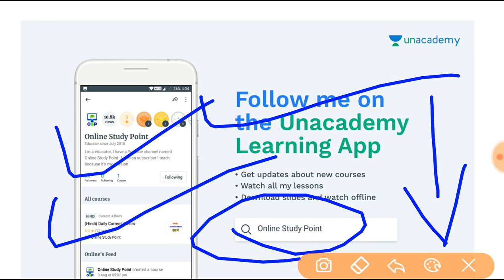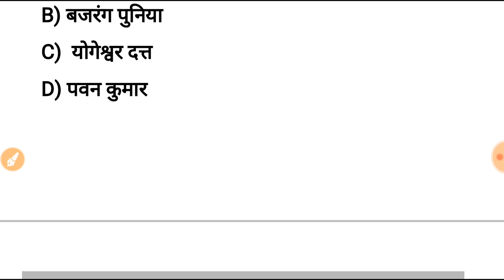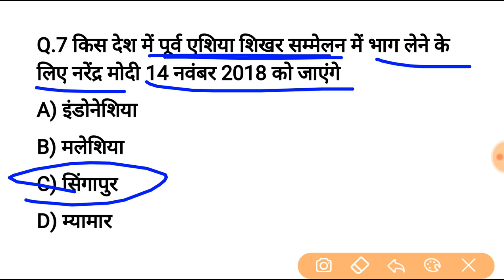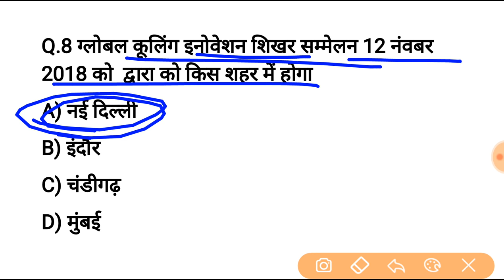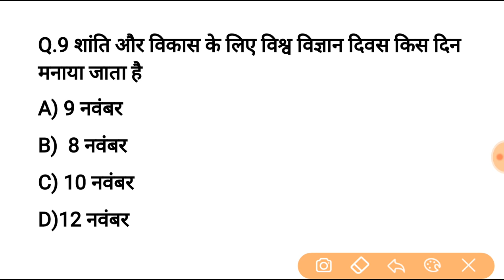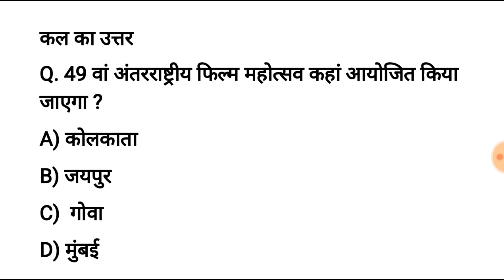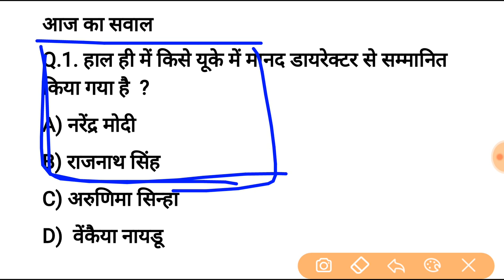11 नवंबर करेन्ट अफेयर्स हिंदी रट लेना | Daily Current Affairs Booster 11 nov -Online study point